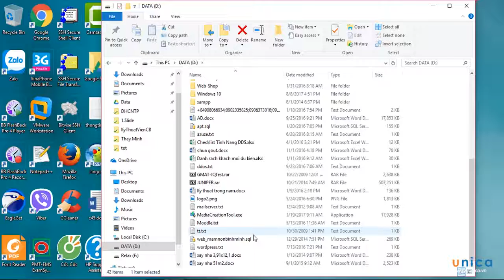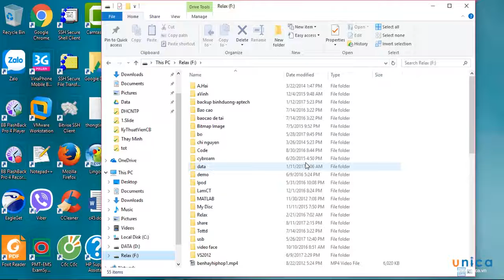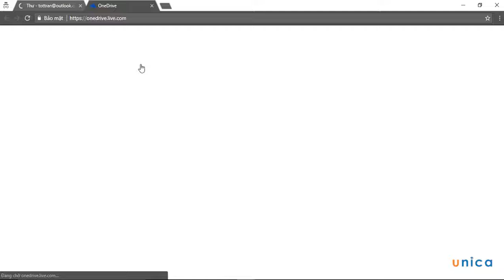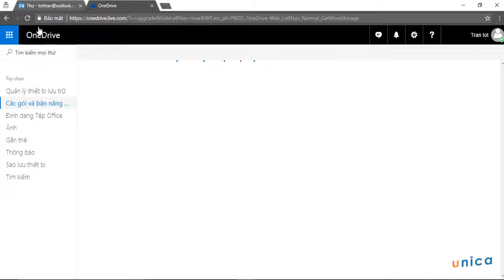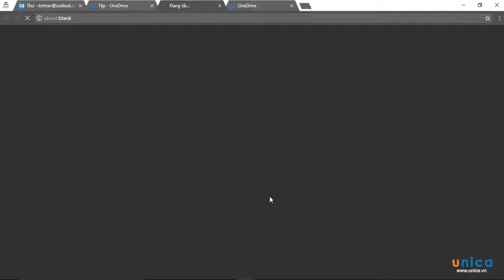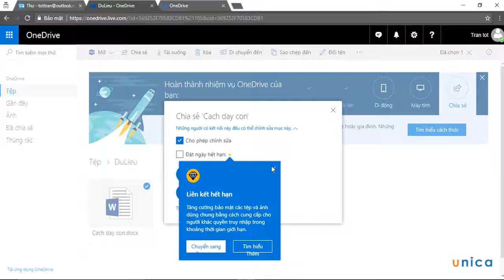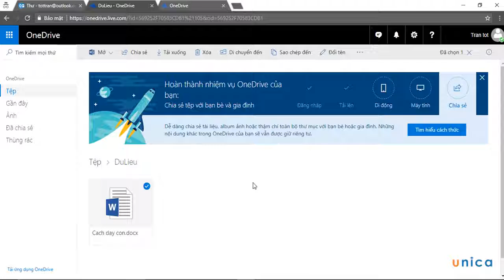Bài 28 Cách lưu trữ dữ liệu an toàn